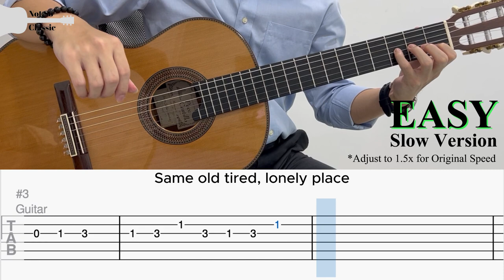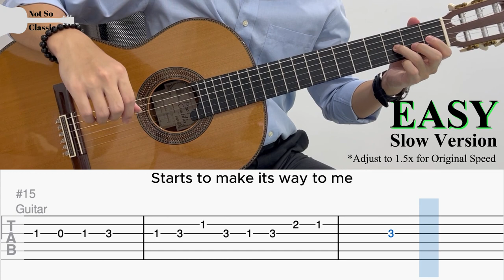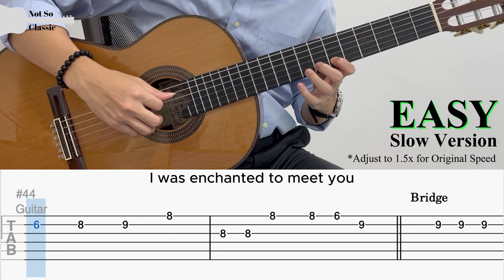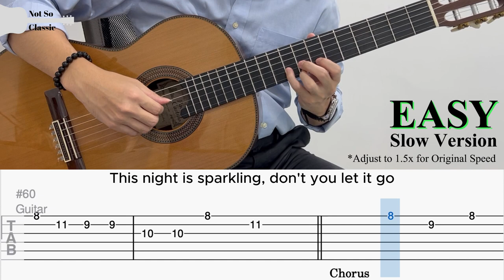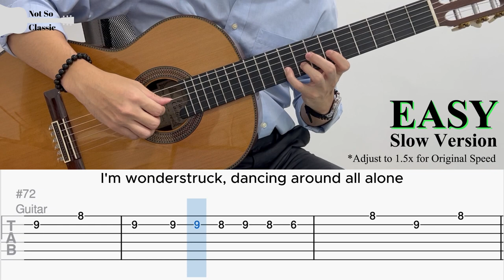Enchanted by Taylor Swift (EASY Guitar Tab)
Enchanted by Taylor Swift | Fingerstyle Guitar Cover

BPM: 82
Tuning: Standard Tuning
Capo: None